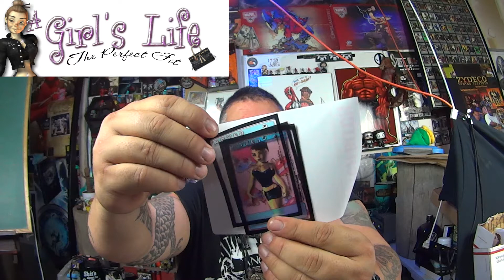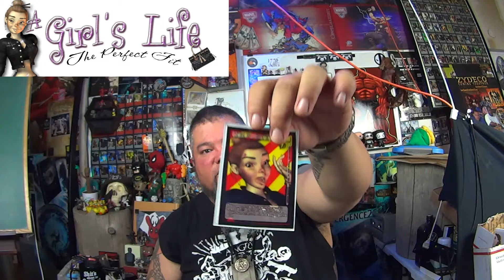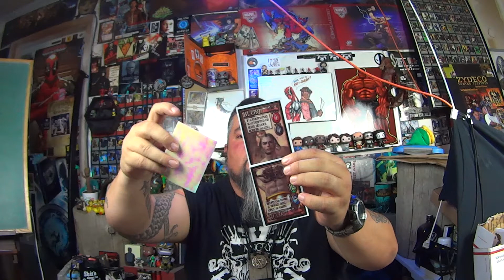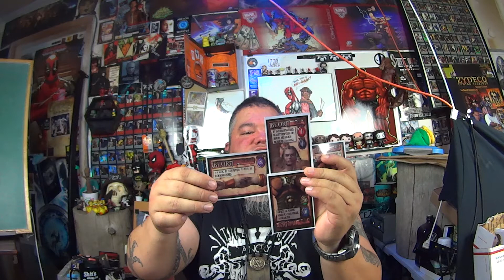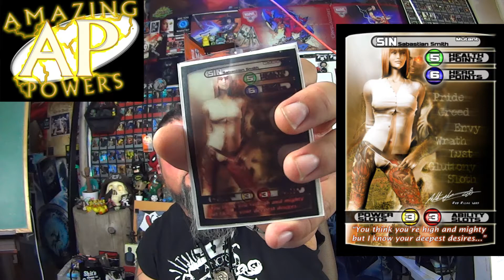Story Time - Game Ideas from Before